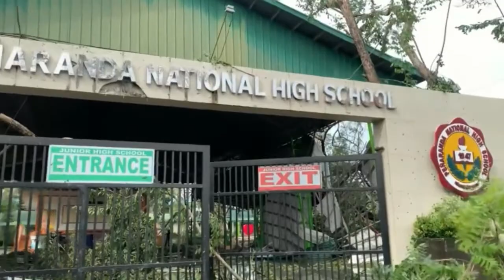HAGUPIT NI KARDING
Typhoon Noru slammed into the Philippines’ main Luzon island, prompting President Ferdinand Marcos Jr to suspend work and school while authorities closed the local currency, stock and bond markets for Monday.

The typhoon, called Karding locally, is packing maximum sustained winds of 140 kilometers per hour near the center and gustiness of up to 170 km/h, the weather bureau Pagasa said in its 5:00 a.m. report on Monday. It was last located over the coastal waters of Zambales province in central Luzon and headed to the South China Sea on its way to Vietnam.